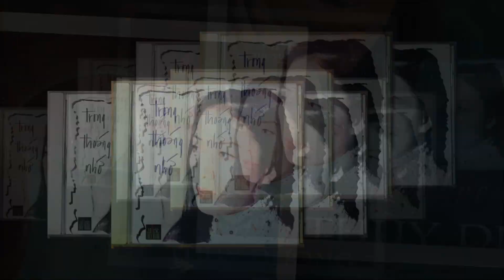THUỲ DƯƠNG HẢI NGOẠI – Sự biến mất bí ẩn, thông tin mới nhất, đời tư kín tiếng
Nền âm nhạc hải ngoại đã chứng kiến sự tỏa sáng của nhiều mỹ nhân như Ngọc Lan, Kim Ngân, Như Quỳnh, Tâm Đoan. Giữa những cái tên ấy, Thùy Dương – bóng hồng bí ẩn từng làm say đắm lòng người – lại đột ngột biến mất không dấu vết.
Nguyễn Thùy Dương, sinh ra ở Đà Lạt, đến Mỹ năm 1992, nhanh chóng tỏa sáng với vẻ đẹp trời phú và giọng ca độc lạ. Chỉ sau một năm, cô đã chiếm trọn trái tim khán giả với ca khúc “Một Mai Em Đi.” Vẻ đẹp mộc mạc, đôi mắt đượm buồn, giọng nữ trung trầm độc đáo của Thùy Dương đã khiến cô trở thành một hiện tượng.
Dù được ái mộ, Thùy Dương giấu kín đời tư, từ chối mọi cuộc phỏng vấn và giao tiếp với khán giả. Đầu những năm 2000, cô bất ngờ ngừng hát, chỉ quay lại sân khấu một lần duy nhất vào năm 2007 với ca khúc “Bến Xuân,” rồi mất tích hẳn.
Dù vẫn được khán giả tìm nghe, Thùy Dương vẫn là một huyền thoại bí ẩn, để lại nhiều tiếc nuối và dấu hỏi trong lòng người hâm mộ.